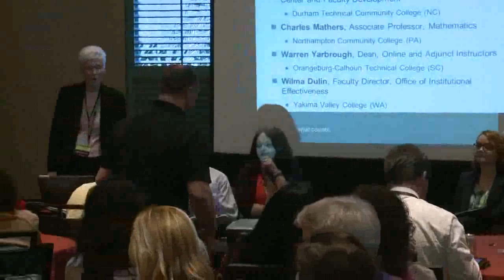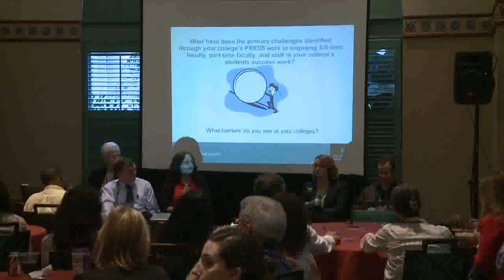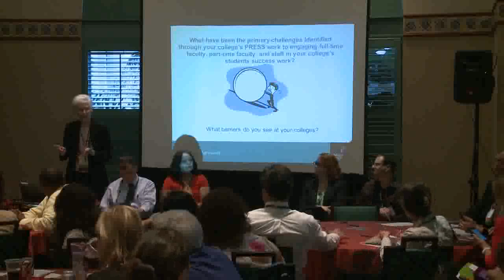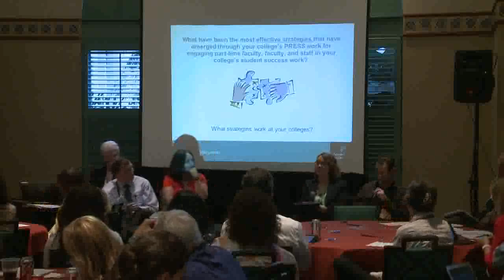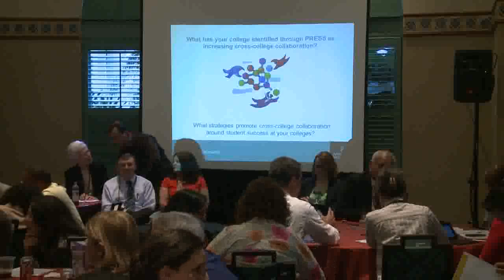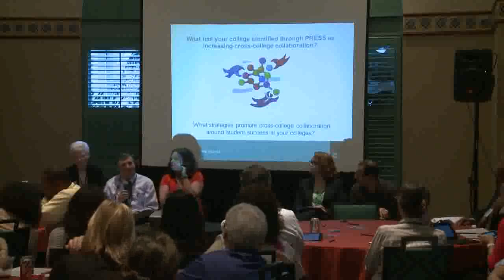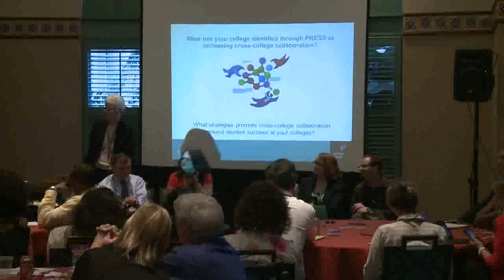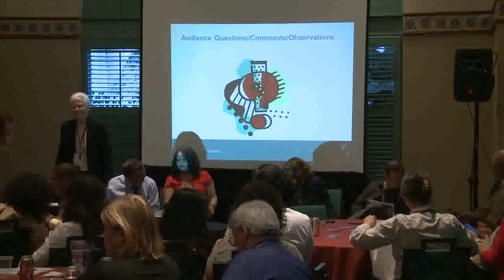DREAM 2014 Tuesday Spotlight: PRESSing for Completion through Faculty and Staff Engagement